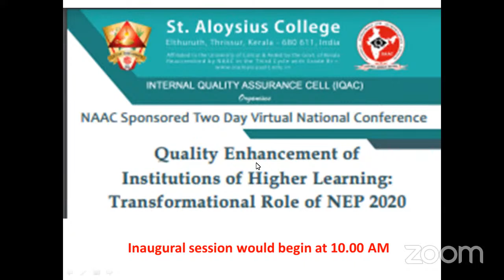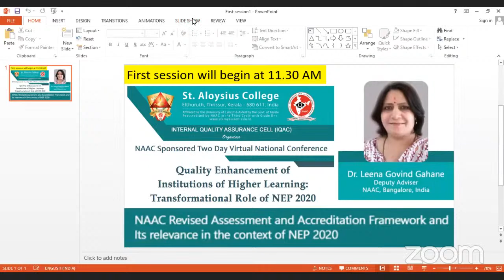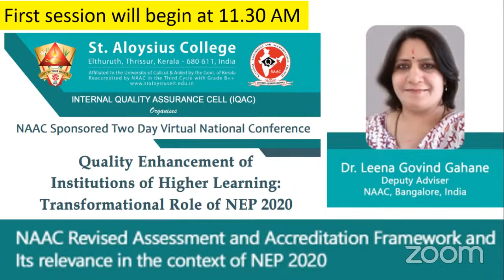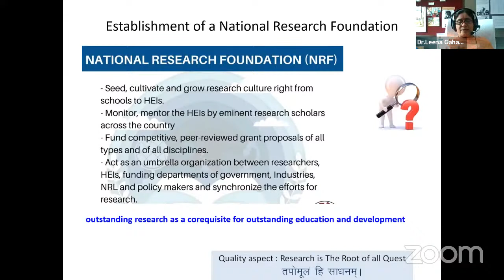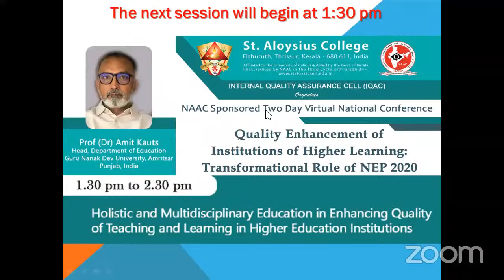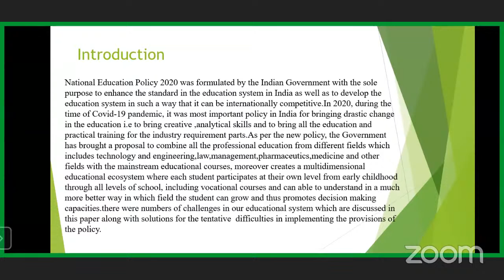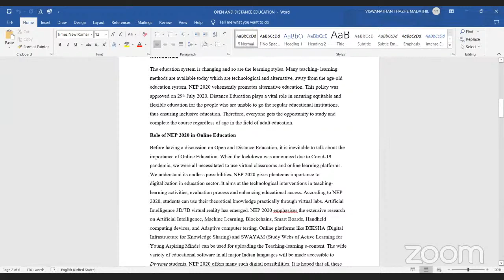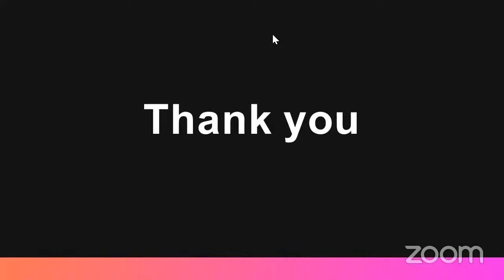NAAC Spnsd Conference on Quality Enhancement of Institutions of Higher Learning: Role of NEP 2020